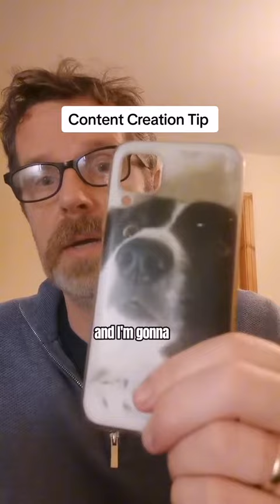Discover the Power of Everyday Objects in Content Creation | Creative Content Tips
Are you struggling to come up with fresh and engaging content ideas? In this video, we'll show you a simple yet highly effective content creation tip that will transform your content and connect you with your audience on a deeper level.

Join us as we explore the idea of incorporating everyday objects from your immediate surroundings into your content. We'll take you through real-life examples and storytelling techniques that will bring your content to life and make it more relatable to your viewers.

By the end of this video, you'll be armed with the knowledge and inspiration to turn your everyday environment into a treasure trove of content ideas. Don't miss out on this valuable insight into authentic content creation! Start building a stronger connection with your audience today!